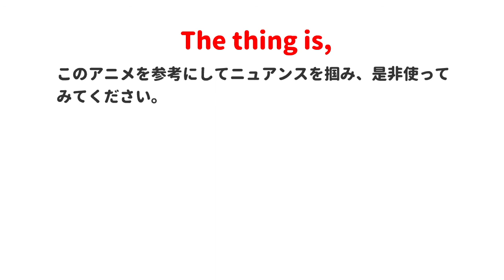The thing is の意味と使い方【英語の短編漫画アニメ】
英語の短編漫画アニメでフレーズ「Tha thing is」の意味と使い方を学びましょう。